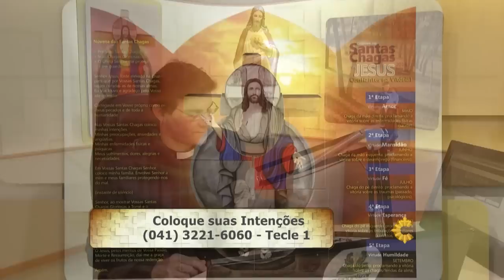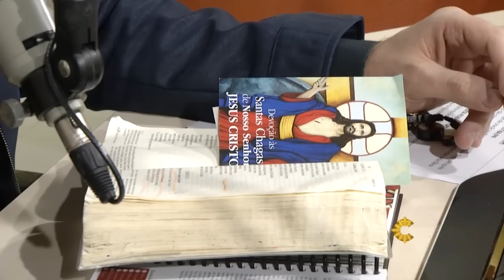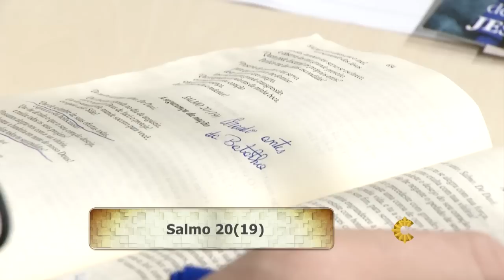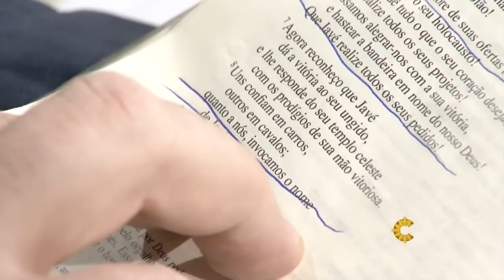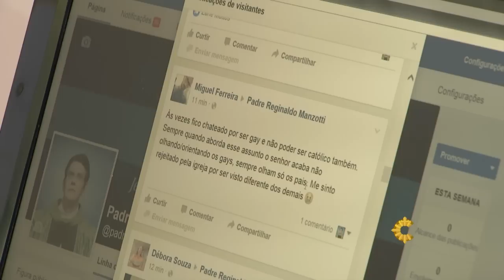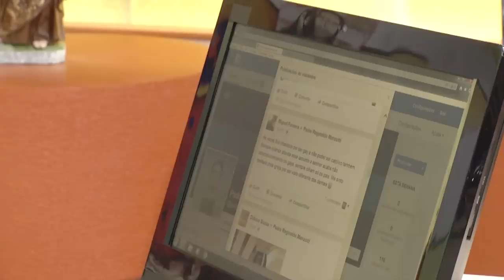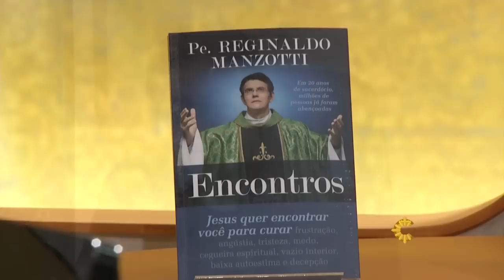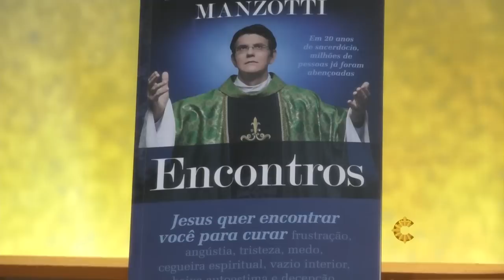Experiência de Deus | 15-06-2016 | 6º Dia da novena de Santo Antônio | Padre Reginaldo Manzotti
Acompanhe o programa "Experiência de Deus", apresentado pelo Padre Reginaldo Manzotti e faça junto com o sacerdote um momento de oração, partilhas, leitura orante da Palavra de Deus (Salmo 20) e a novena diária.

6º Dia da novena de Santo Antônio